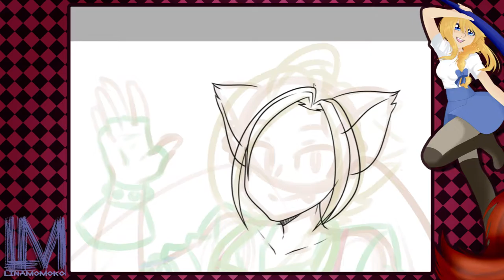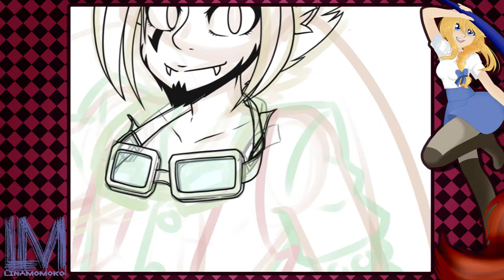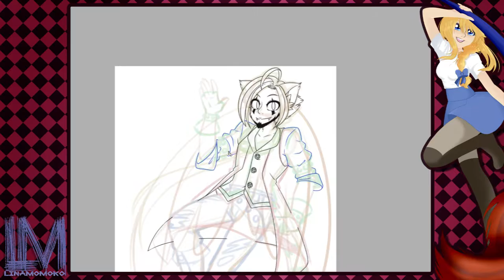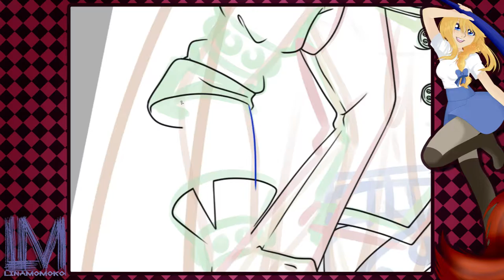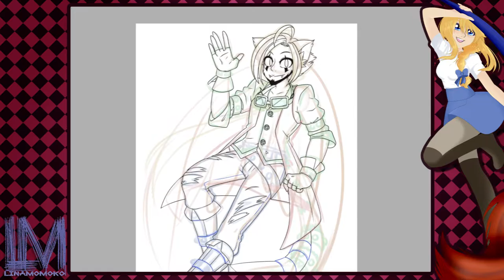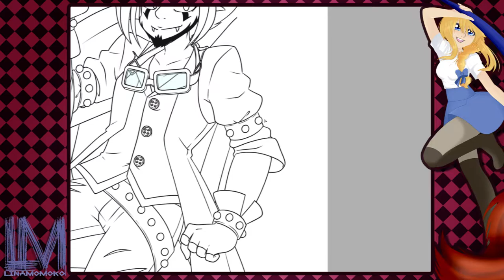[Speedpaint] ♠ Takeru Re-design ♠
✿ Music ✿
00:00
04:37